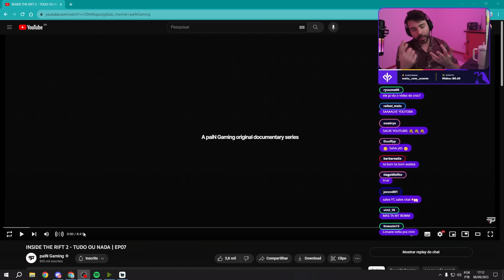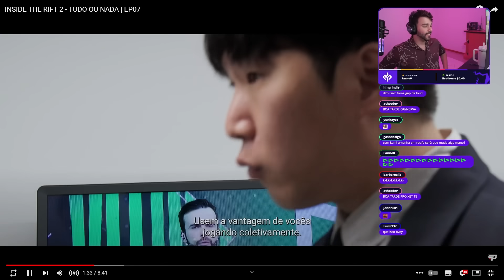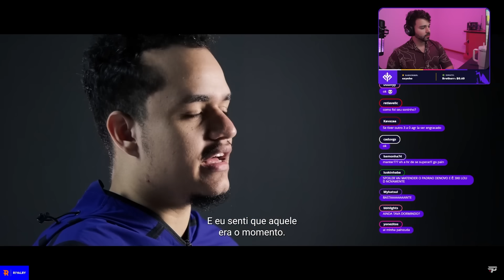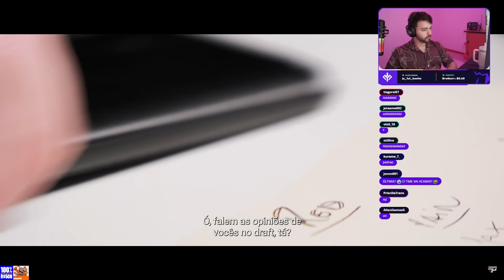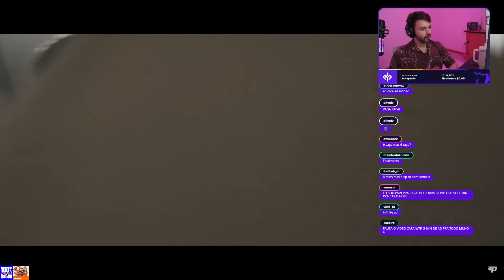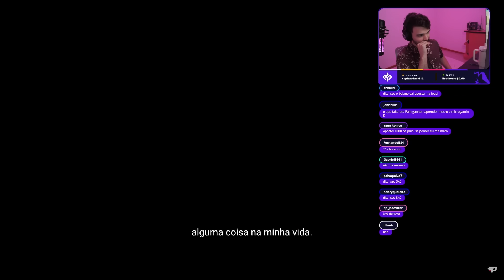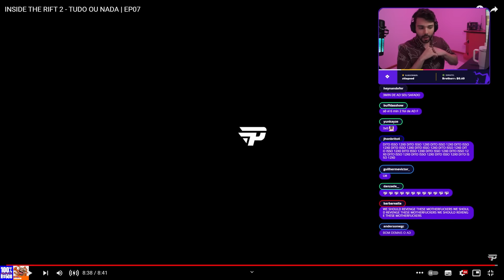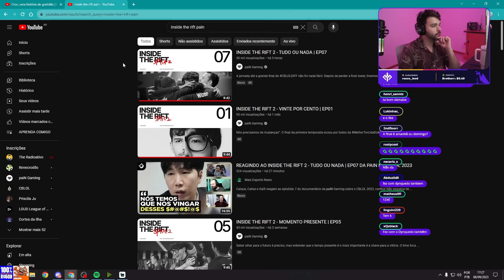CONTEÚDO PREMIUM! MINERVA REAGE ao INSIDE THE RIFT | EP07!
🔔Live todos os dias a partir das 20:30!
Twitch.tv/minerva